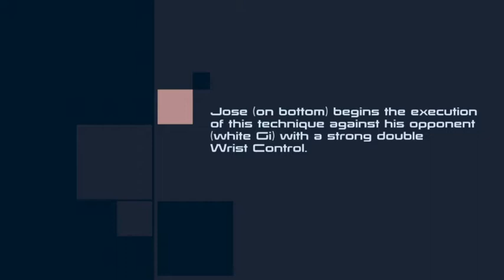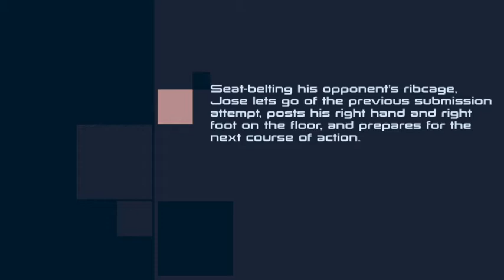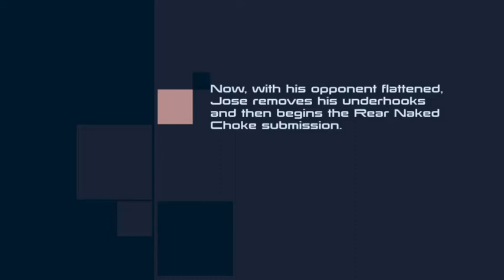Escondido Center For Martial Arts: Technique of the Week - Head and Arm Triangle (& option)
This video is a weekly publication that will be outlining techniques as taught by the many technical experts here at Escondido Center for Martial Arts.
In today's technique, Jose outlines a No-Gi BJJ technique called the Head and Arm Triangle (from Full Guard). In this video, he will also show an option to Take the Back - if your opponent knows the defense for the initial submission.
Enjoy, and please stop by for a free, introductory class:
1980 E. Valley Parkway
Escondido Ca
92027